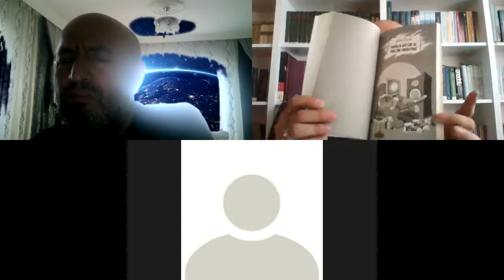Nisa-Mayıs Kitap Mütalaası: Cami ve İlim, Sosyal Medya ve İletişim Psikolojisi (30.05.2021)